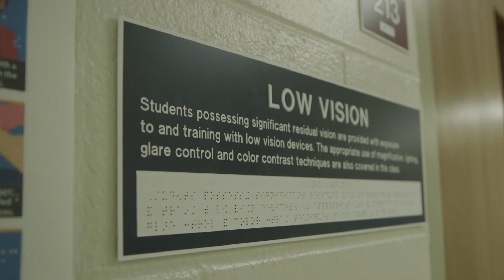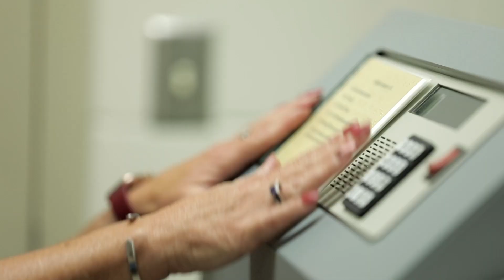Blind Transition Services Manager | Shannon McVoy | Curious About Careers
Genesis learns how STEM is integral to transition services for the visually impaired. Transitions Services Manager Shannon McVoy takes Genesis on a tour of the Bureau of Services for Blind Persons in Kalamazoo, Michigan. She shows Genesis how the BSBP provides vocational skills and adaptive technology training to empower people in achieving their education and career goals!

Support for "Curious About Careers" is provided by Capital Area District Libraries (CADL).